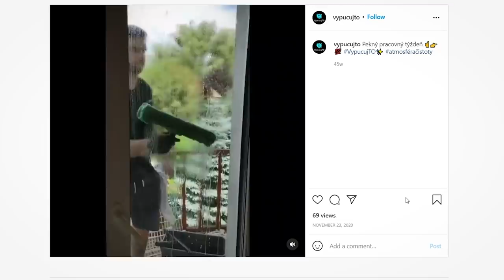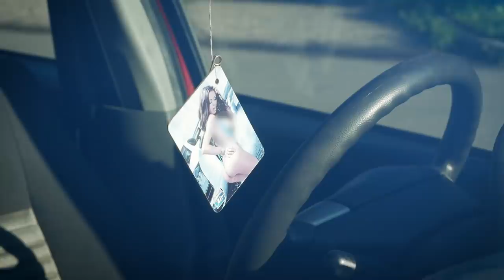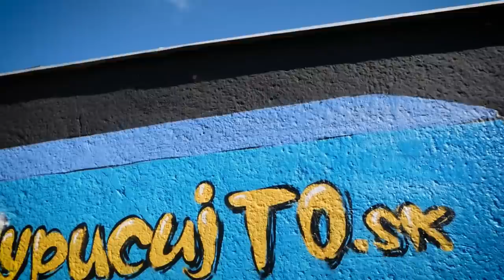Painting a Custom Garage (for a Special REWARD!)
Painting a Mural for a small bussines for a a special reward.